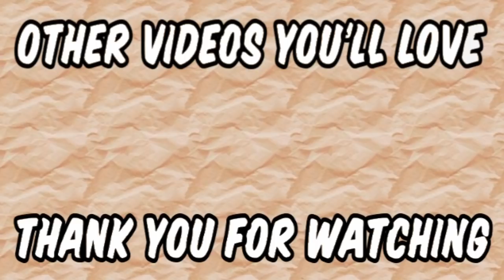Son Santana vs Atomic CrusherAC | The Z League Commences | Hero Colosseum | Dragon Ball Xenoverse 2